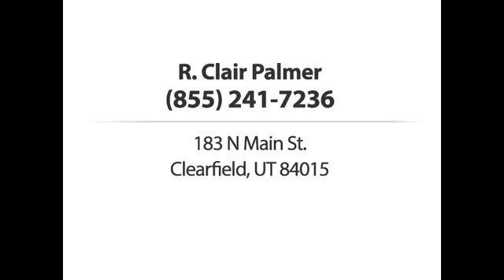Palmer R Clair Clearfield UT 84015-2395